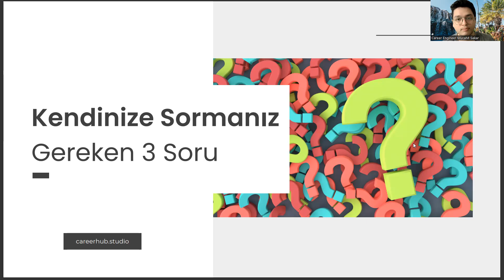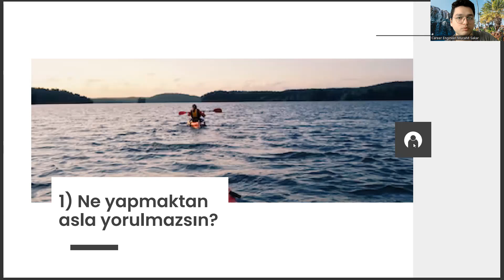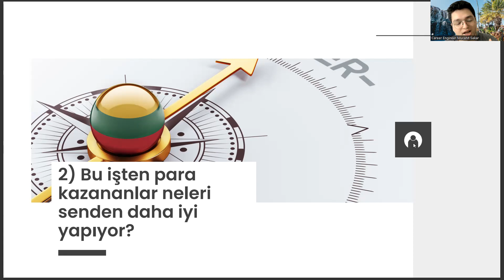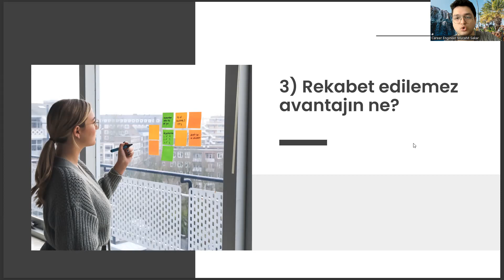Sanat Tarihi Öğrencilerinin Kendisine Sorması Gereken 3 Soru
sanat tarihi taban puanları 2022,
sanat tarihi taban puanları 2023,
sanatın öyküsü,
arkeoloji taban puanları 2022,
arkeoloji taban puanları 2023,
paü pusula,
gastronomi taban puanları,
revak nedir,,
idefix,
açık lise giriş,
paü pusula,
gastronomi taban puanları,
revak nedir,,
idefix,
açık lise giriş,
paü pusula,
gastronomi taban puanları,
revak nedir,,
idefix,
açık lise giriş,
paü pusula,
gastronomi taban puanları,
revak nedir,,
idefix,
açık lise giriş,
paü pusula,
gastronomi taban puanları,
revak nedir,,
idefix,
açık lise giriş,